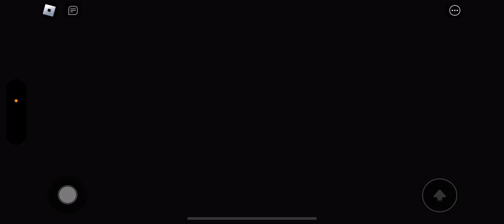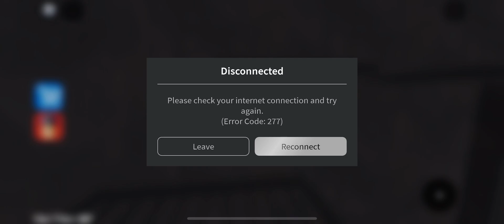Roblox kool8888 trying to escape prison😄😀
Roblox, escaping, escap, game,